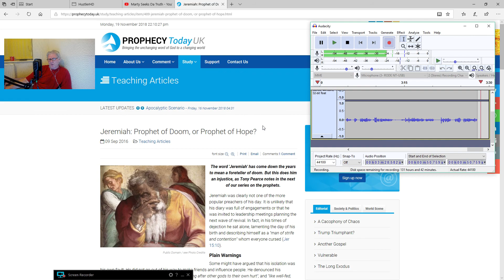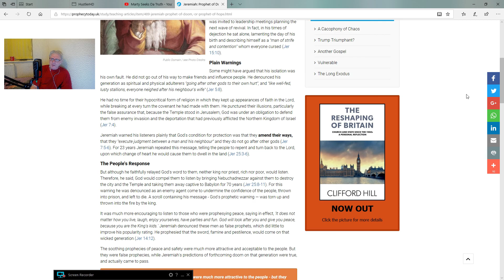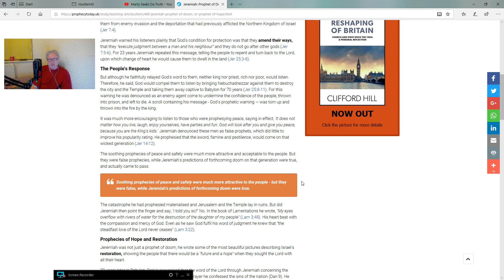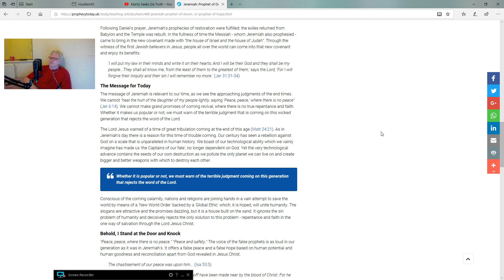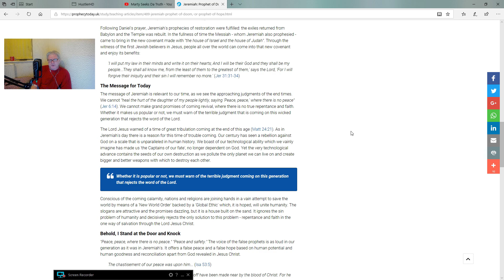Will The Jehovah's Witnesses become a modern day Jeremiah in the Final Last Days